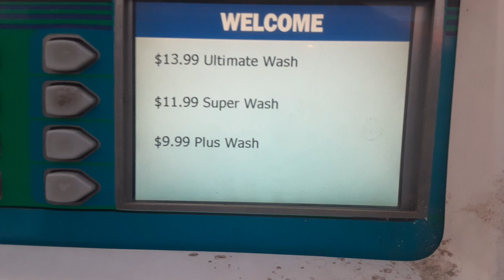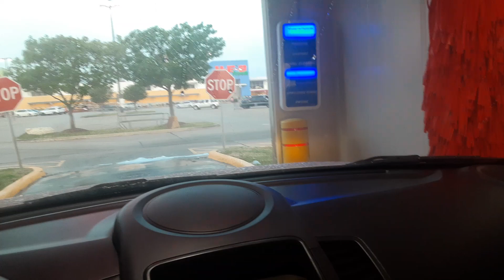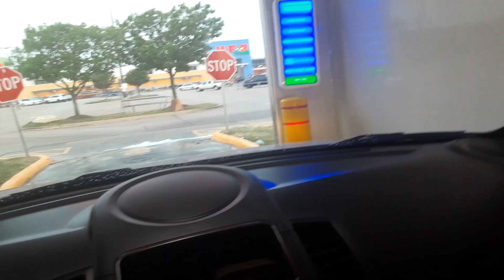$13.99 wash (OPW) PDQ Tandem Surfline At H.E.B in Woodway Texas